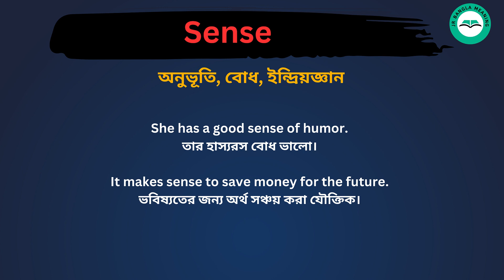Sense meaning in bengali/Sense শব্দের বাংলা ভাষায় অর্থ অথবা মানে কি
Sense Meaning In Bengali
Sense শব্দের বাংলা ভাষায় অর্থ অথবা মানে কি
Sense Bangla Meaning